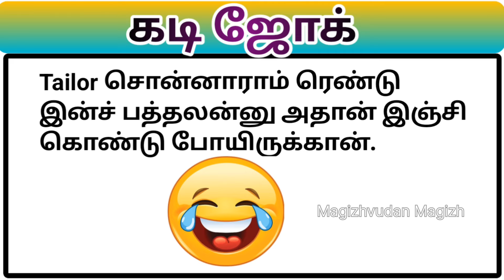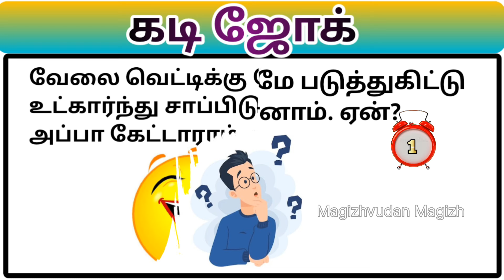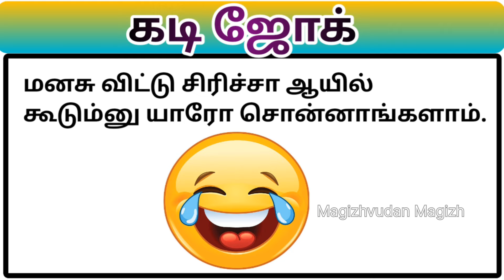Kadi Joke 33 | கடி ஜோக் | Magizhvudan magizh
COMMENTS

Magizhvudan Magizh